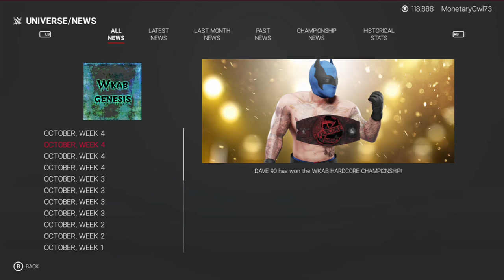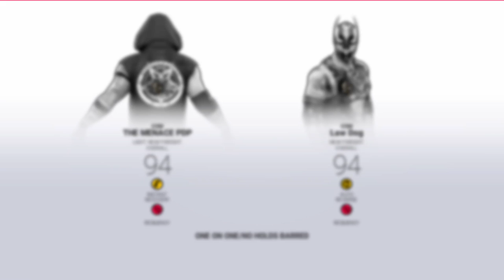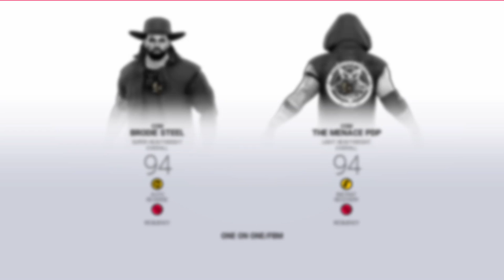Wwe 2k19 Wkab happy hour ep.8 pr 2